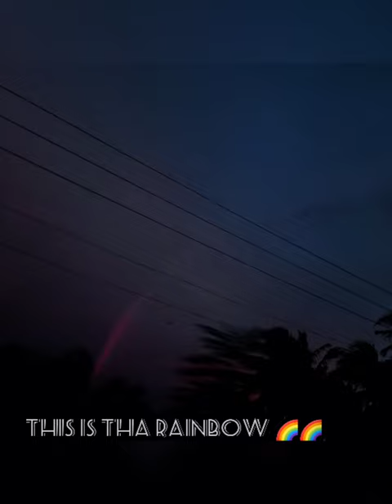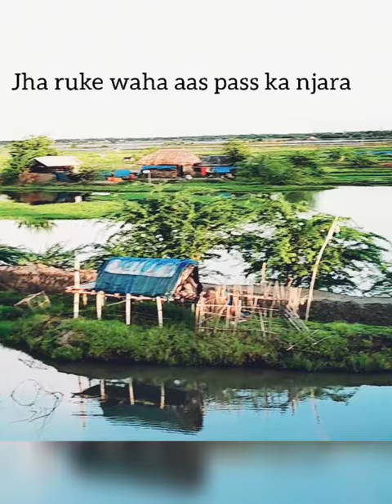malancha tour || west bengol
supar&fantastic tour place nearest by KOLKATA
1 no mahol 🤫🤟🤟